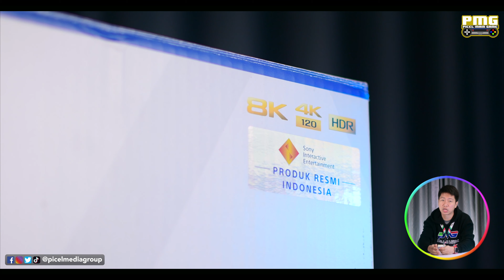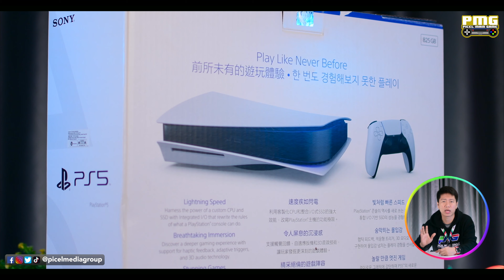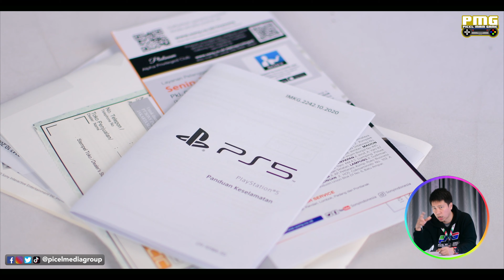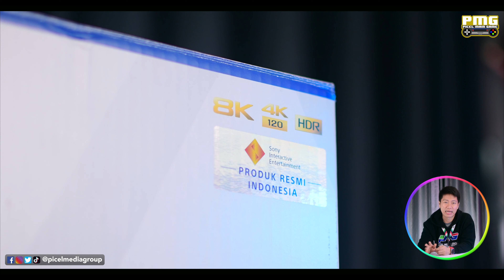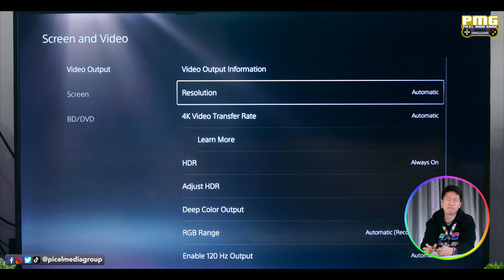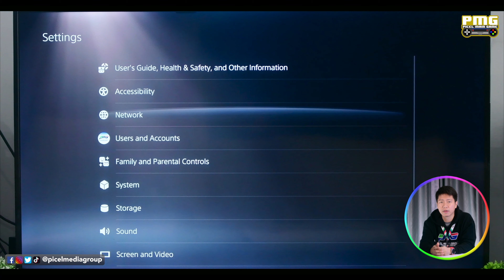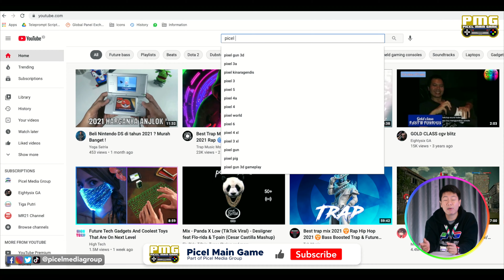Mending beli sekarang atau nanti dulu??! - Review Playstation 5 Indonesia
Hello frenz, kemarin beberapa dari temen temen nyaranin kita untuk bahas console dari Sony Interactive Entertainment yang belakang ini sangat hangat dibahas di kalangan para gamers yaitu Playstation 5!!

Walaupun kayanya udah ketinggalan ya. Tapi karena kebetulan temen temen ada yang minta untuk kita bahas, jadi kita sendiri mau ikut bahas dan juga memberi pendapat kita tentang PS5 ini guys.

Penasaran seperti apa detailnya? let’s play a game!.

Mau dapet komisi? Bergabung dengan Involve Asia untuk dapatkan komisi sekarang!

Timestamp Video:
0:00 Intro
1:39 Packaging (Penampakan kotak, kelengkapan paket penjualan, bahan material)
3:08 Design (Tampilan, dimensi, port, bahan material)
9:13 Layar & Audio (Mekanisme gambar, resolusi, kualitas gambar)
12:50 Performa (Spesifikasi, navigasi, menu & test game)
17:34 Summary & Harga